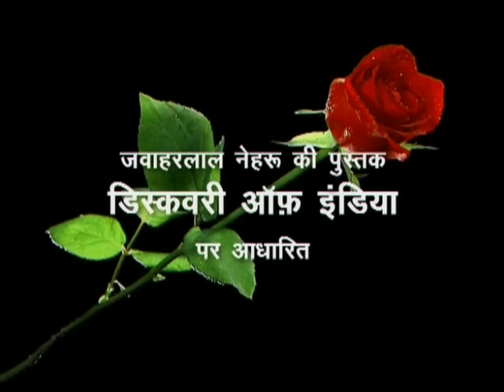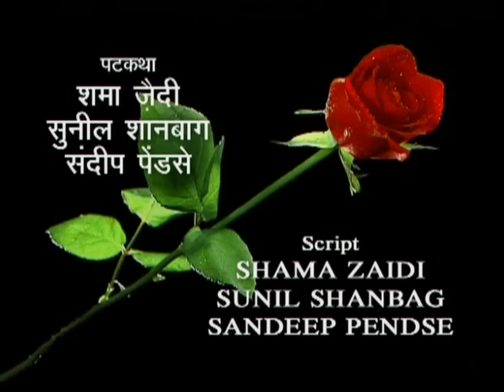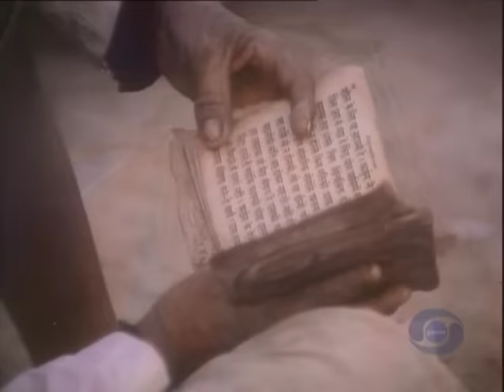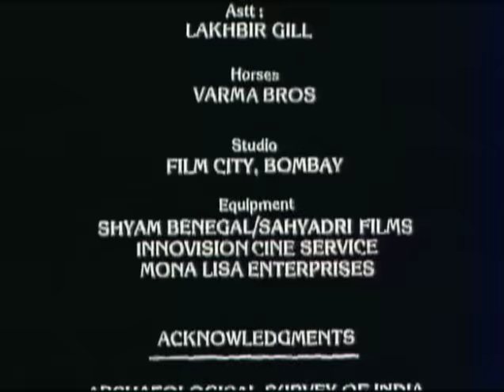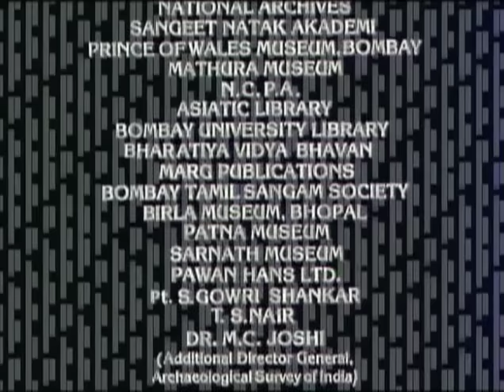Bharat Ek Khoj 53: Epilogue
Episode 53: Epilogue

Nehru commented that science may be on the verge of discovering vital mysteries. Ignoring the ‘why’ of philosophy, science would go on asking ‘how’ giving greater content and meaning to life.

Nehru considered Vedas the earliest books that humanity possessed, behind which lay ages of civilised existence, during which the Indus Valley civilisation had grown. The visuals recapitulating the earlier episodes show, Nachiketa questioning: What is soul? What are space and time? The death-god Yama replies: Brahman is supreme, manifest in Om that is imperishable. In the epic Mahabharata, Arjuna trembles at the prospect of killing the relatives in War, till Krishna counsels him to forsake weakness and face the ordained duties. One’s soul is everlasting and allows only the right of action in one’s given life.

The Buddha preaches without any reference to God or another world. He relies on logic and experience, and asks people to seek the truth in their own minds. Ashoka is stricken with remorse in spite of his triumph in the Kalinga war and discusses the transience of everything before surrendering to the Buddha. The Bhakti movement with the saint-poets like Basavanna spread Saguna and Nirguna songs among the masses. We move to the advent of Islam and the surge of Sufism with its message that puts love for men at par with love for God. Amir Khusro is seen singing Persian and Brajbhasha lyrics. Kabir appears with transcendental songs of wisdom and religion and shares mystic thoughts with the bemused Sultan. Akbar discourses on his newly found faith, Din-e-llahi. The scenario now captures the encounter between Aurangzeb and Shivaji.

During Tipu Sultan’s reign in the 18th century, the European power is on its way to become Indian rulers. Under the rule of the British, Bengal is plundered to support the Industrial revolution in England. In the 1857 revolt, Mangal Pandey is seen to pull the first trigger, with the vow to throw the ‘white’ regime to the rivers. Rammohun Roy opposes Sati, and Swami Vivekananda raises a powerful voice against racial distinctions. Bal Gangadhar Tilak appears in the late 19th century with his Extremist faction and joins forces with Dadabhai Naoroji, in the latter’s demand: ‘Freedom is our birthright’. Now comes Gandhi who radically re-defines non-violence to mean alleviation of suffering, rise of the lowest echelons of society, and decline of the British imperialism. The 1930 turmoil of India and the Ballia ‘Bandh’ lead to the spread of the battle cry of ‘Do or Die‘ that reverberates throughout India in August 1942. In another half decade, India wins freedom on 15 August 1947.

Nehru concludes his epic saga of re-discovering his motherland with the powerful prayer by Tagore from Gitanjali: Where the mind is without fear and the head held high; Where knowledge is free; Into that heaven of freedom, my Father, let my country awake.

Producer Doordarshan
Language Hindi

Credits